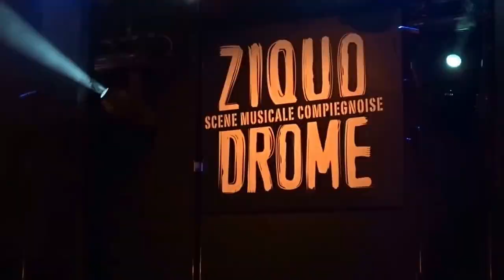Compiègne Univers Gospel 2